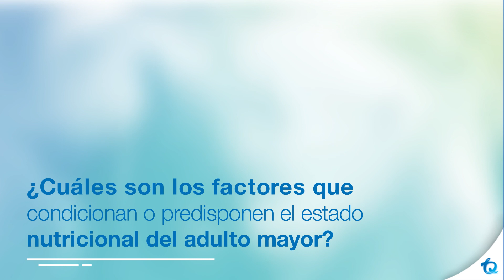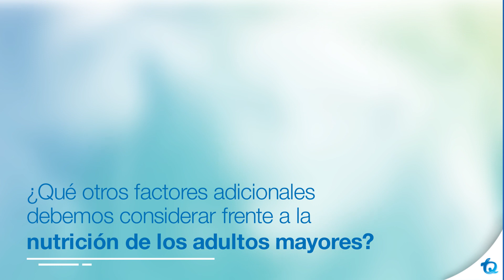Tema 1: Estado nutricional del adulto mayor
Tener una buena dieta e ingesta de nutrientes es importante en cualquier etapa de la vida, pero al llegar a ser adultos mayores nuestras necesidades nutricionales cambian, ¿qué debemos tener en cuenta? ¿qué nutrientes son ‘más relevantes’? La nutricionista Lina María Valencia nos cuenta los detalles fundamentales al respecto.